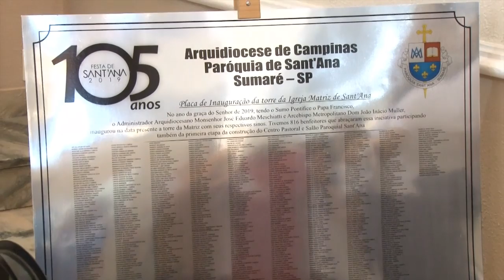Profissão de Fé e o Juramento de Fidelidade 2019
Hoje, dia de Sant' Ana, avó de Jesus Cristo, Padroeira de Sumaré, a cidade acolheu, pela primeira vez, nosso Arcebispo Dom João Inácio Müller, às 9h30, para a Missa das 10h, na Matriz de Sant'Ana, onde e quando os Diác. Fábio Fernandes dos Santos e Silva e Diác. Rogério Carvalho de Almeida fizeram, publicamente, a profissão de fé e o juramento de fidelidade.
No domingo, 28 de julho, às 15h, os dois serão ordenados presbíteros.